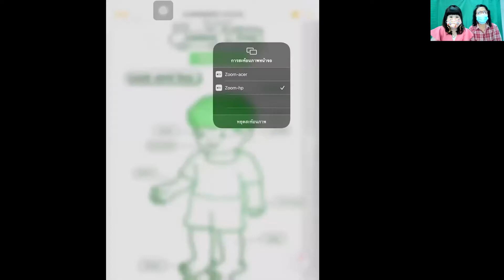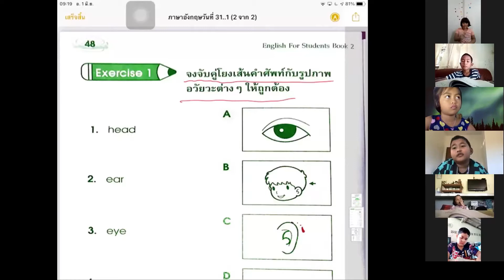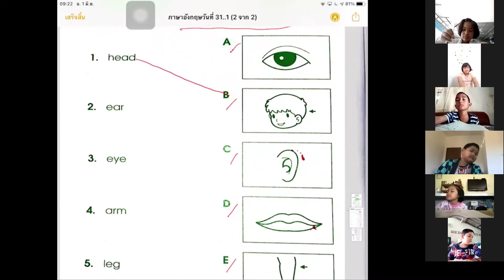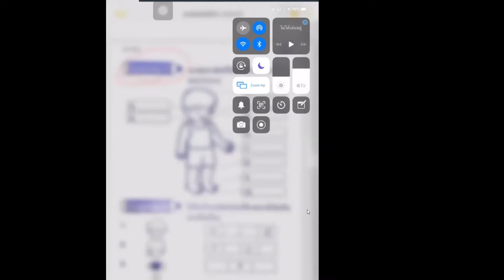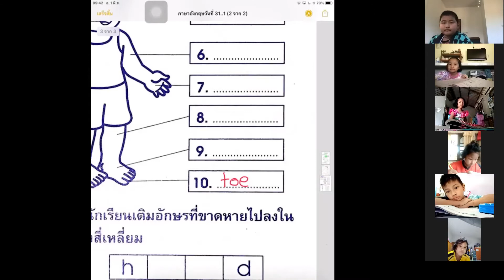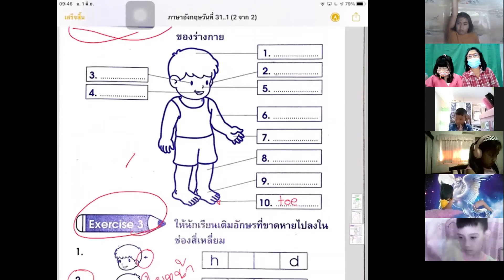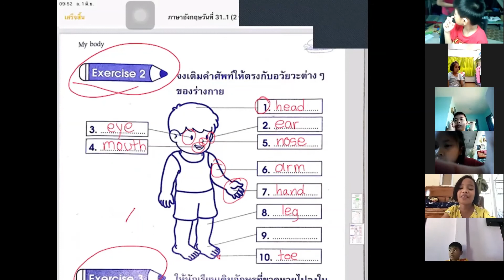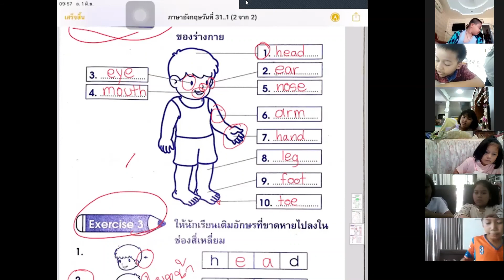วิชาภาษาอังกฤษ1มิ ย 64